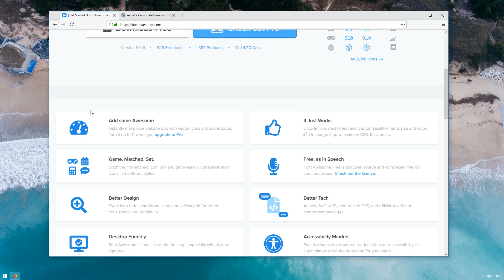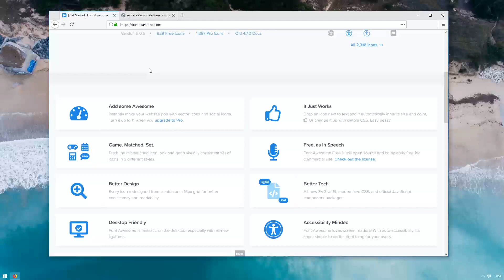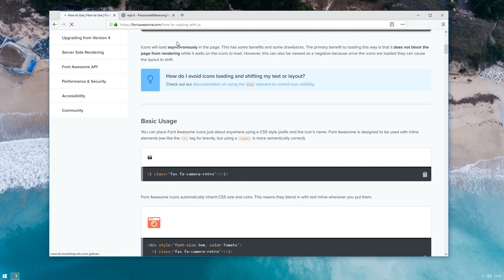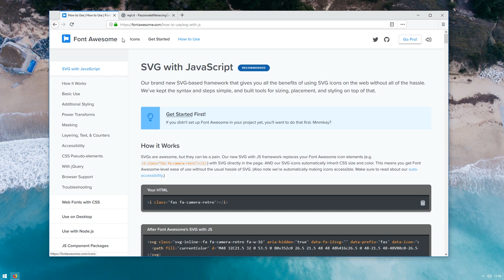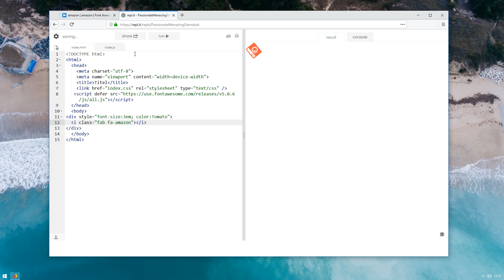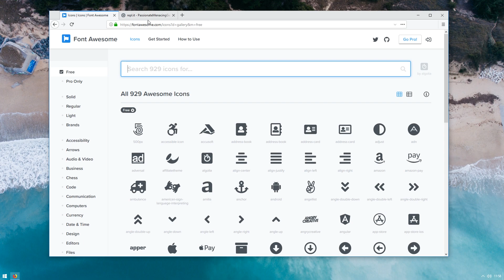ICONS FÜR DEINE WEBSITE | kbdesignz:code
📎 - Links

💭 - Kommentar

Schöne Grüße
Kai

🔩 - Equipment

YouTube Audio Libary mit "Back In Town" von Silent Partner und Soundeffekte von CREATIVEART.

2017 kbdesignz